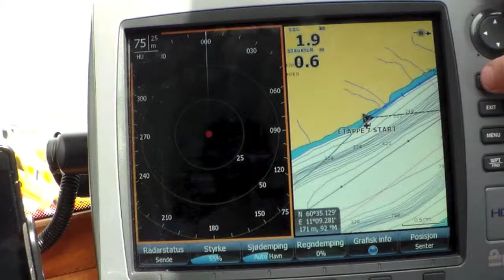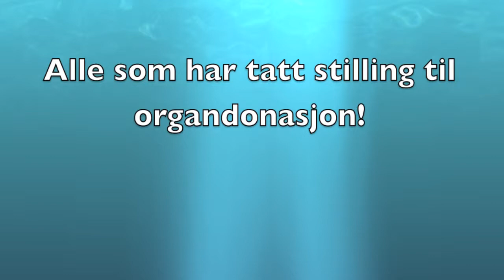Mjøsa på langs 1 9 juli 2013 1280 720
Stian Vikra svømte Mjøsa på lanmgs i 11,5-14 grader i forbindelse med prosjektet Svøm fro livet sommeren 2013.